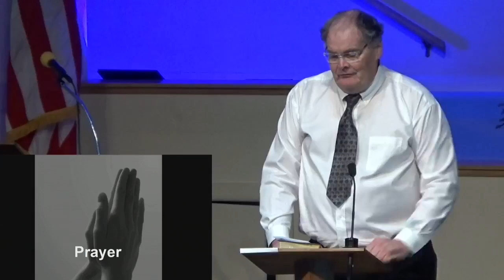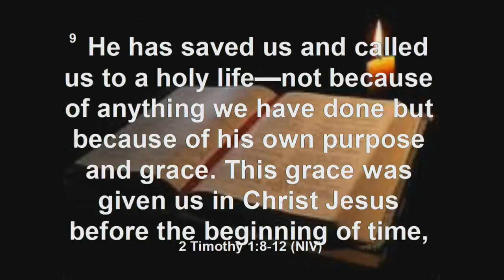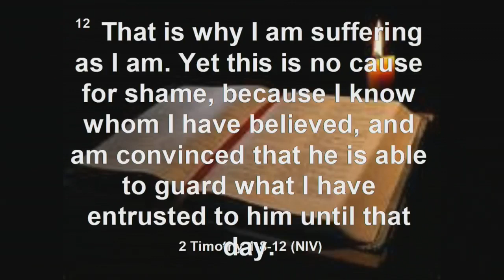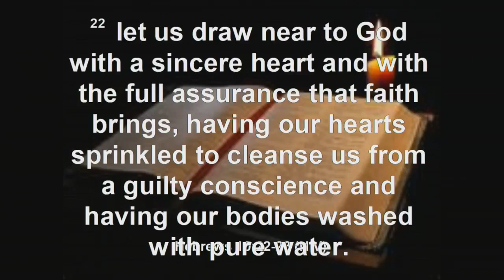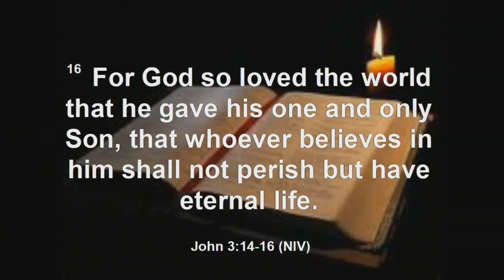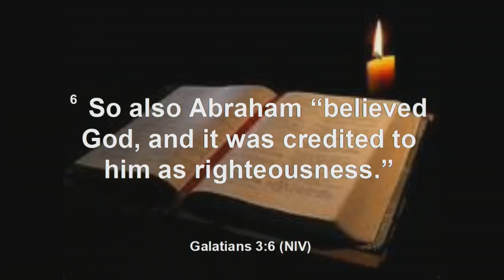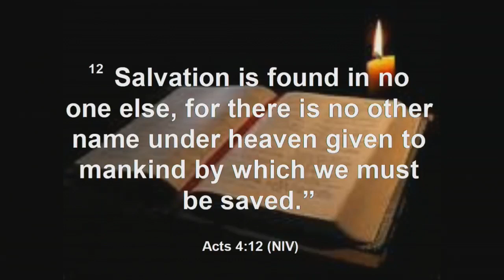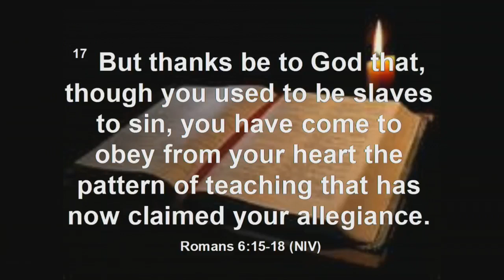Life assurance 2024-01-21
This channel contains daily Christian Bible devotions.